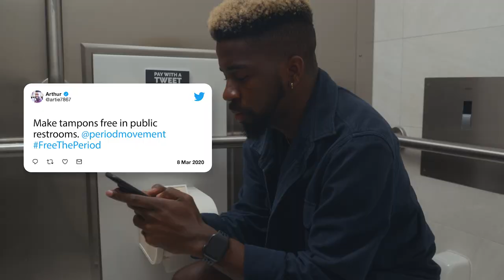PERIOD's Toilet Paper Dispenser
PERIOD marked International Women's Day 2020 by imagining what it would be like if men had to pay for toilet paper the way women have to pay for menstrual products. The result: a coin-operated toilet paper dispenser.